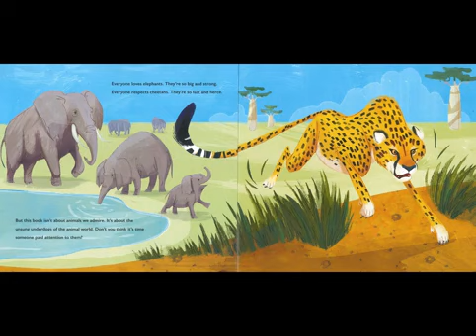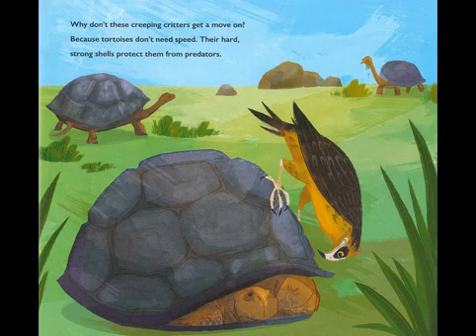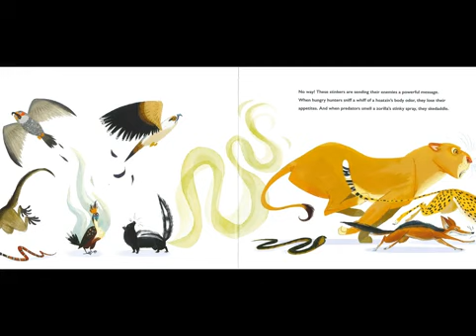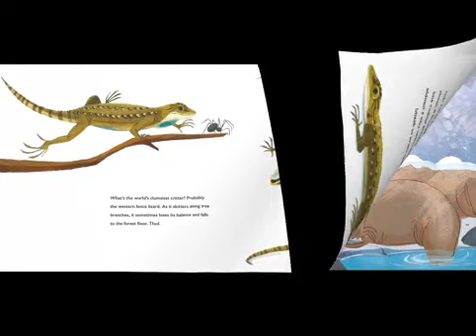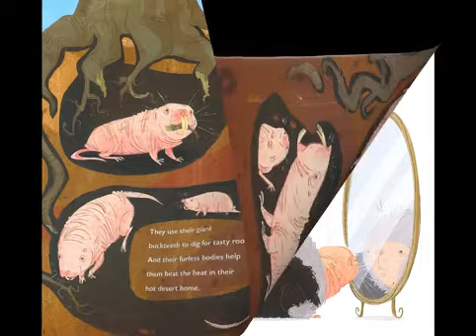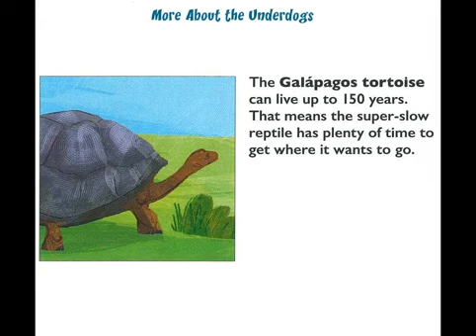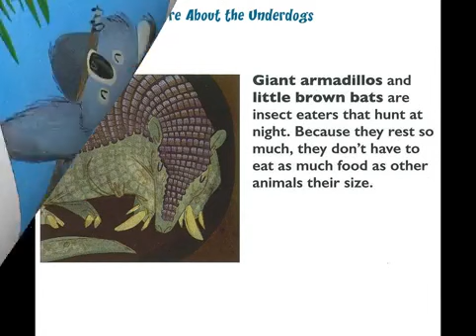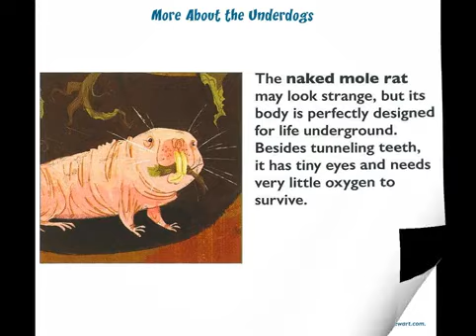Book - Pipsqueaks, Slowpokes, and Stinkers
A look at the behaviors of a variety of animals, such as shrews, armadillos, naked mole rats, and okapi.